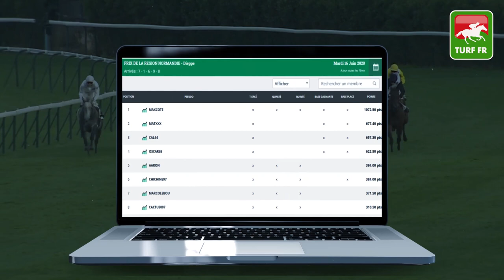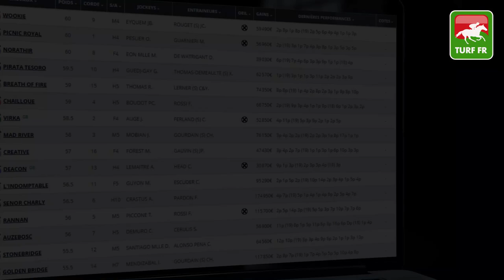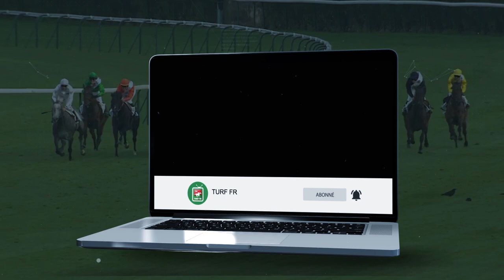Minute Quinté TURF FR : PRIX DU BASSIN D'ARCACHON - SABT - 18 Juin - La Teste De Buch 🏇🏻 PMU #206278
🥇 Retrouvez le pronostic exclusif de notre expert Turf Lucius Simenon pour le Prix du Bassin d'Arcachon Jeudi 18 Juin 2020 en France à l'hippodrome de La Teste De Buch en France.

✅ NOS LOGICIELS TURF :
✔️ Logiciel TURF INFO Professionnel Edition:

La Minute 🎥 Quinté : GRAND NATIONAL DU TROT PARIS-TURF - Mercredi à MaureDeBretagne en France !
🥇 Retrouvez le pronostic vidéo 🎥🎥 exclusif de notre expert Turf Lucius Simenon sur la chaîne Youtube de Turf FR.
💪Êtes-vous capable de battre notre pronostiqueur ?